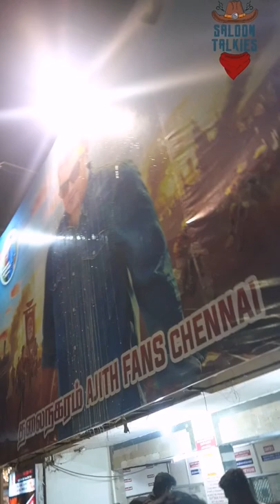🔥Valimai Ticket Booking 🔥 Marana Mass😍❤️